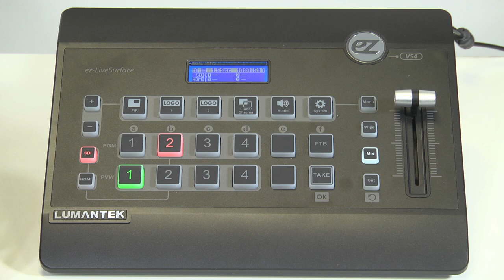Lumanteck EZ Pro VS4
Switcher Lumantek EZ Pro VS4 - 4 inputs  com escala (entende sinais diferentes), 2 canais gráficos, PIP e chroma key.